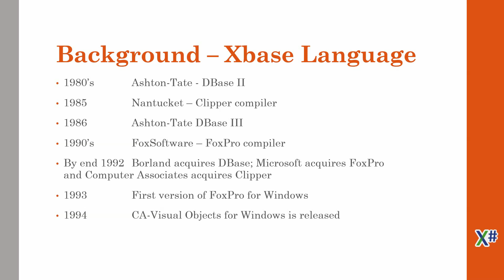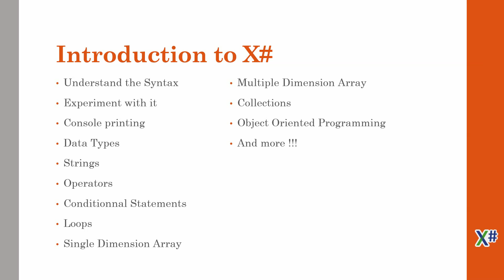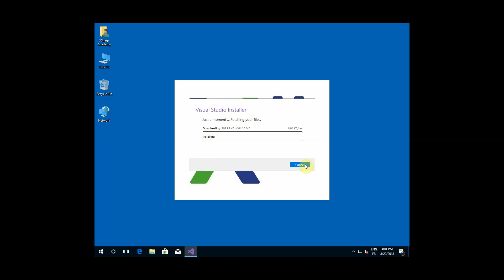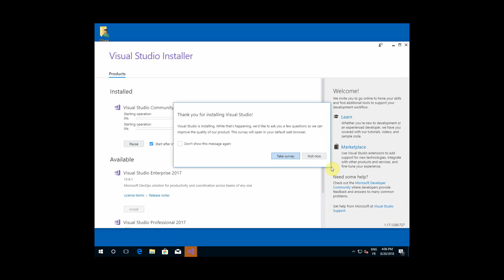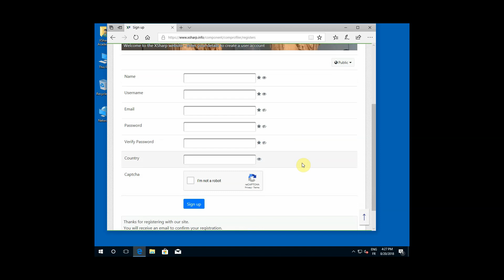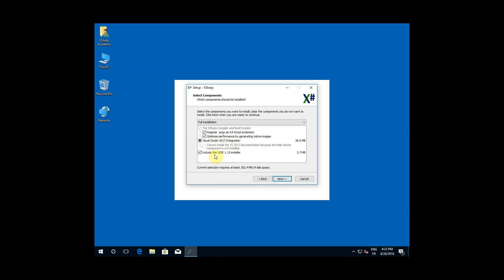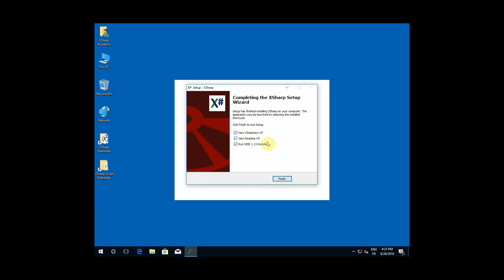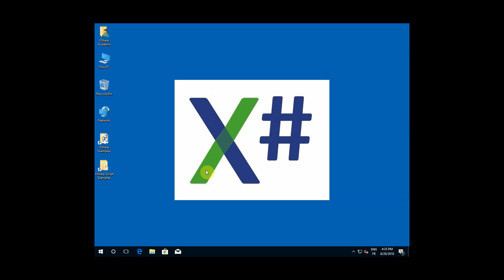Information Level - Introduction and Setup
Introduction to the X# Language and Setup of the Environment